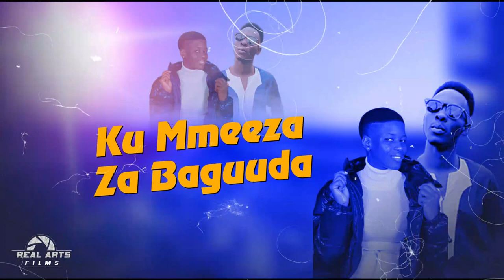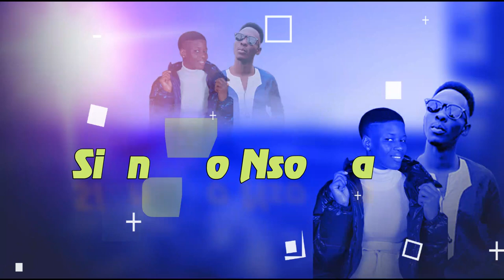Ebenezer By Stellah Kukkiriza Ft Ricky Grace ( Official Lyrics )